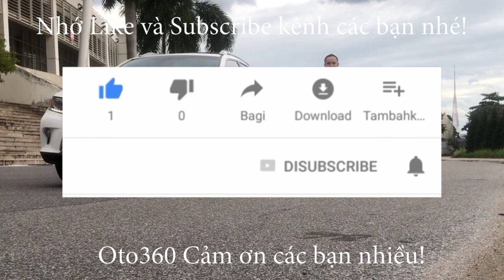8/3 không cần tặng hoa, ông anh mua Huyndai Creta tặng vợ quá uy tín luôn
Huyndai Creta 1.6 AT nhập khẩu sản xuất năm 2015 đăng ký năm 2016 sản xuất tại Ấn Độ, đăng ký tên tư nhân, biển Hà Nội, 1 chủ từ đầu mới chạy được hơn 6 vạn km.
Xe được trang bị: động cơ xăng 1.6L, đi kèm hộp số tự động, nội thất da cao cấp, ghế chỉnh điện, vô lăng tích hợp các phím điều khiển, điều hoà tự động, camera lùi, cảm biến lùi, gương kính chỉnh điện, gương gập điện,mâm đúc, túi khí, đèn sương mù, đã lắp Thêm nhiều đồ như: màn hình androi, camera hành trình, thảm sàn 5D, đèn pha siêu sáng …